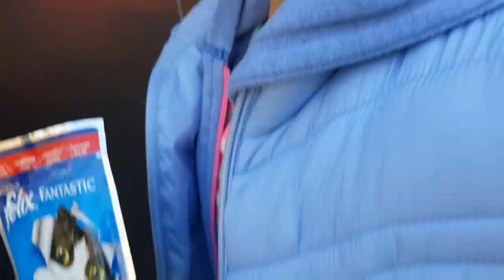Puffy Paws(animal saving) Day 1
PumatheBeast:(channel deleted :/)